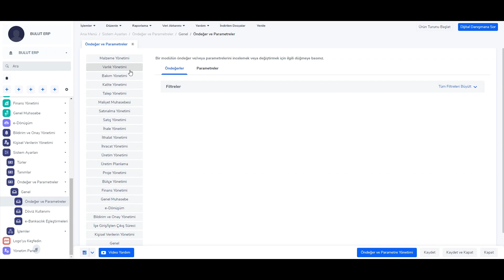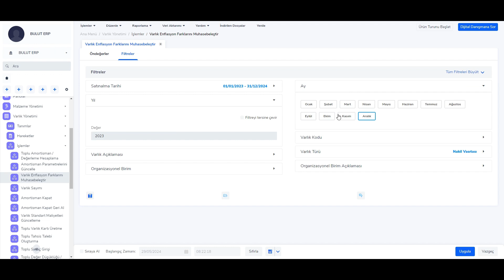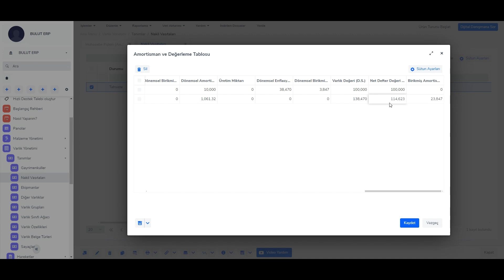Enflasyon Farkları Amortisman Tablosuna Nasıl Yansıtılır